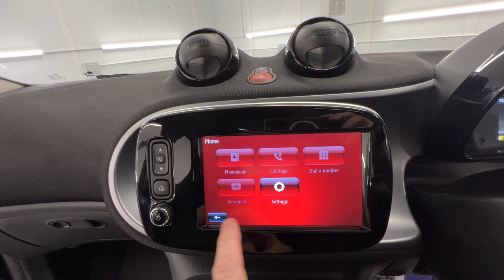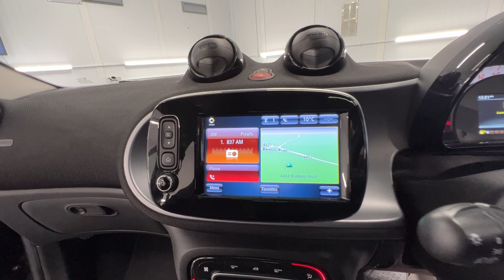Country Car Barford Warwickshire Smart Car for sale CV358DS